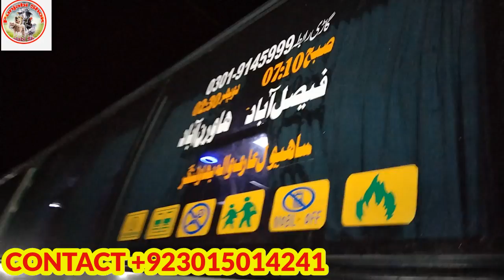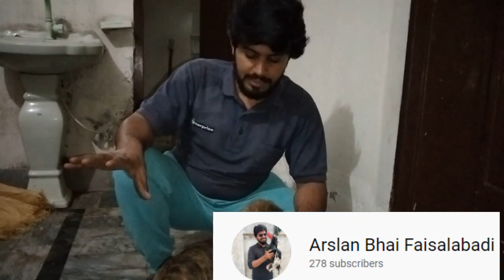Bully Puppy Recevie Kia Barish Main / Puppy Ko Kia Dena Chai? Kesy Rakhna Chai Sub Detail K Sath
dostu ham lay k atay hain dog k shok k hawaly
say ap k leye videos
hamary channel par apko dog k shok k hawaly say
mukamal malomat melay gee
as video main hamny kesay dog receive  kiya
or pher usay khany main kiya diya
sub khuch as video main check
karaye detail k sath
or comment kar k batay
apko ye video kesi lagee hay

hamaray pass all dog breed available huti hain
sale k lie

app ham say dog sale or purchase donu k leye contact kar sakty